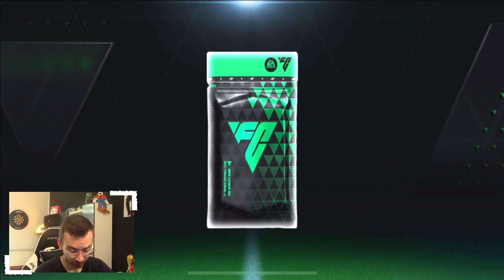KOMPLETTEN STAR PASS GEKAUFT !! 😱🔥 EA FC MOBILE 24 #034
► Kompletten Star Pass gekauft - PacksTrader EA FC Mobile 24 Folge 34 ✘Letzte 20 Uhr Folge ✘VIP werden ✘TikTok

euer PacksTrader